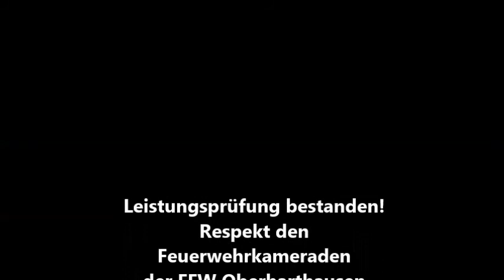Leistungsprüfung der FFW Oberharthausen am 26 06 2017